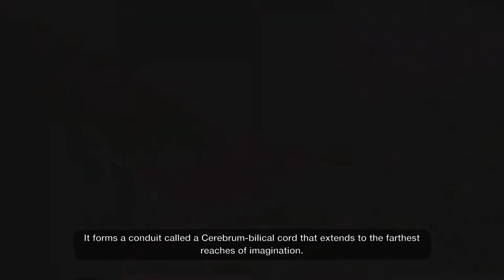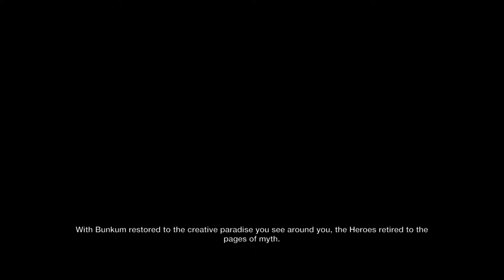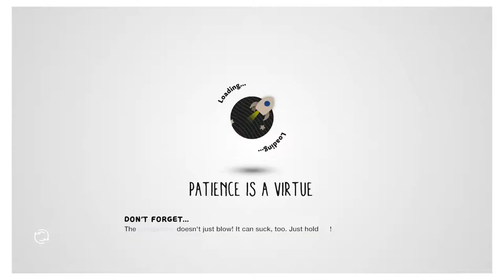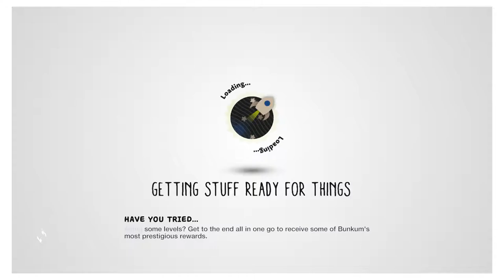Little Big Planet 3 (P1) W/ TooMuchDog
DOG jump stuff yo